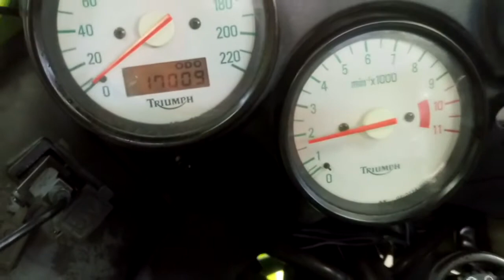Triumph Tiger 995I, 2001 год